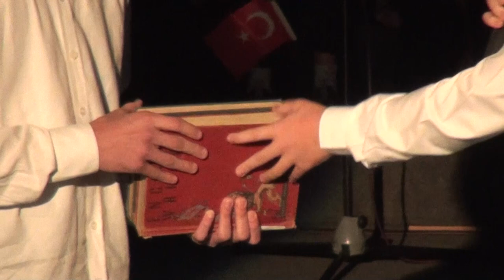CUMHURİYETİMİZİN 100. YILINI COŞKUYLA KUTLADIK.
Büyük Kolej GOP ve İncek Kampüs, okul öncesinden 12.sınıflara, Ata’mıza ve onun emaneti Cumhuriyet’imize bağlılığını her zamankinden daha coşkulu, 100. yılımıza yakışır şekilde haykırdı: Yaşasın Cumhuriyet! Tüm idareci, öğretmen, öğrenci ve velilerimiz; 12.sınıflarımızın Ata’ya Cevabına eşlik ederek onun izinden gidip devrimlerini koruyacağımıza dair söz verdi. Nice 100 yıllara!